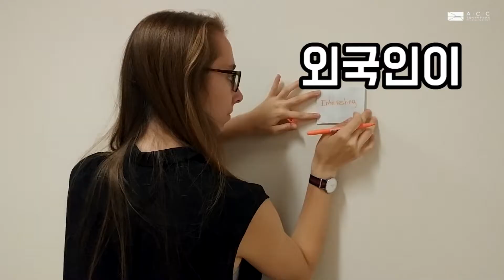외국인이 생각하는 그것은?!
각 나라의 외국인들, 그들은 그렇게 생각한다!